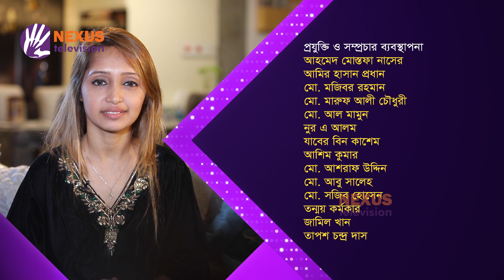মায়েরা ভুল থেকেই শেখে ।। স্টার মম ।। Star Mom ।। Nexus Television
সকল মা-ই তাঁর সন্তানের কাছে স্টার বা তারকা। তবে ‘স্টার মম’ এমন একটি শো, যেখানে বিনোদন, গণমাধ্যম, ক্রীড়াসহ নানা ক্ষেত্রে সেলিব্রিটি বা তারকা মায়েদের সঙ্গে তাঁদের সন্তানদের সম্পর্কের গল্প তুলে আনা হয়। একজন সাধারণ মায়ের চেয়ে তারকা মায়েদের সংসার সামলানো, বিশেষ করে সন্তানদের যত্ন করা, সময় দেয়া কঠিন। সেই কঠিন কাজটি তারা কীভাবে করেন; ক্যারিয়ার ঠিক রেখে কীভাবে সংসার ঠিক রাখার মতো কঠিন কাজটি করেন—সেটিই তুলে আনা হয় এই অনুষ্ঠানে। আমাদের আজকের ‘স্টার মম’ আয়শা সিদ্দীকা, ডাক্তার।

Nexus televsion address:
Nexus Television
জীবনের বন্ধন